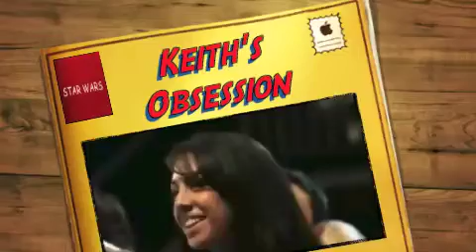Keith's Star Wars Collection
Keith's Star Wars Figure Collection